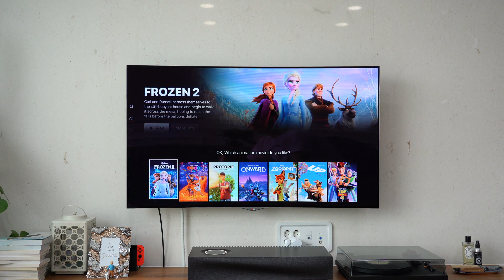ProtoPie Demo: Voice Prototype of Smart TV Voice Search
Cross-device voice prototyping with ProtoPie includes smart TV voice assistance. Watch this demo to see what this Pie can do! As-always, no-code required!